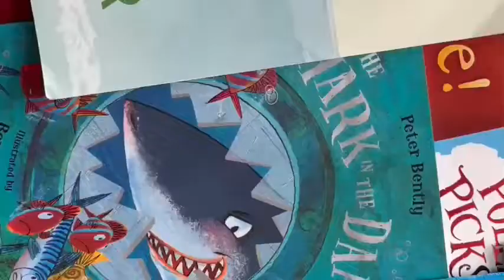QA Story Time Trailer